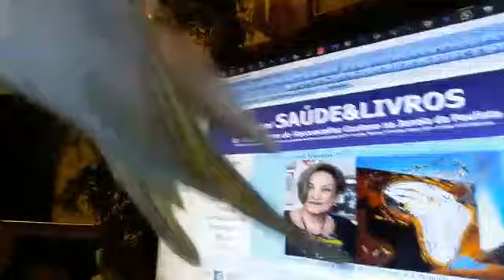20230223 CHAMADA A Percepção do Tempo19 04 06